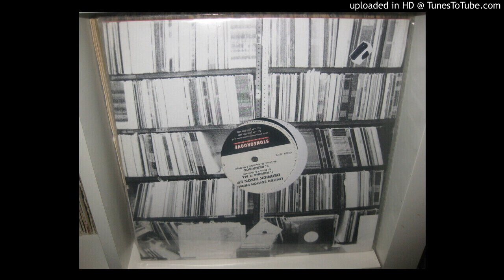DERRICK DIXON gotta get her ( limited edtion promo ) 2000.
DJ  DJAOCKS#PASSION#COLLECTION#VINYL#BACK TO THE OLD SCHOOL#DERRICK DIXON#RNB SONG#100% VINYL#DJ DJAOCKS